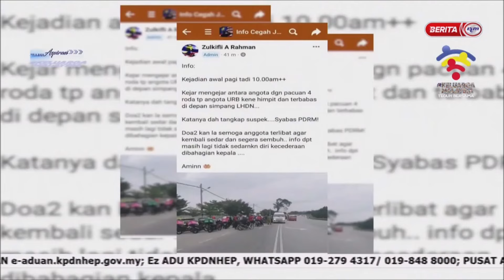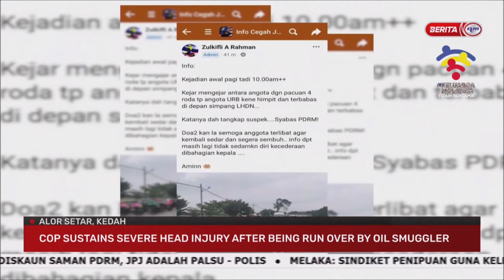17 JULAI 2022-UPDATES